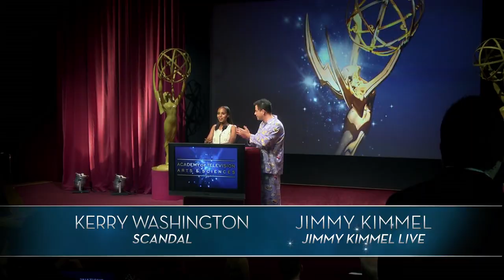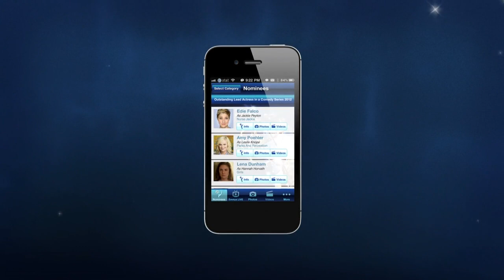64th Primetime Emmy Countdown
64th Primetime Emmy Countdown